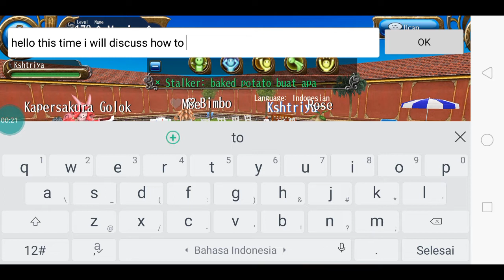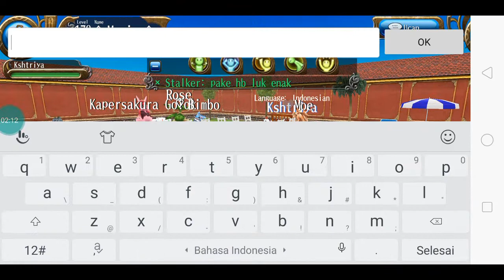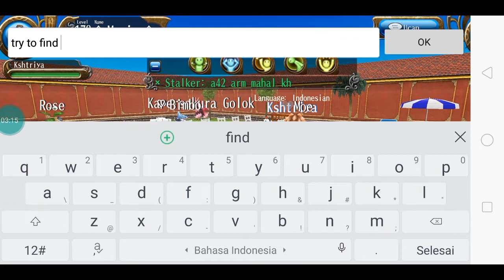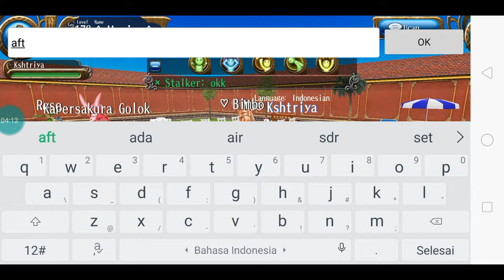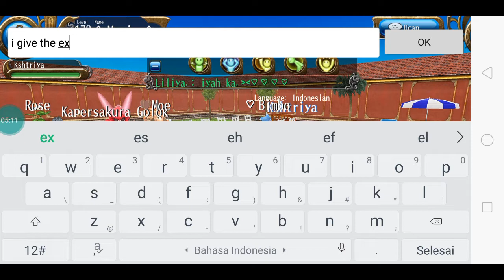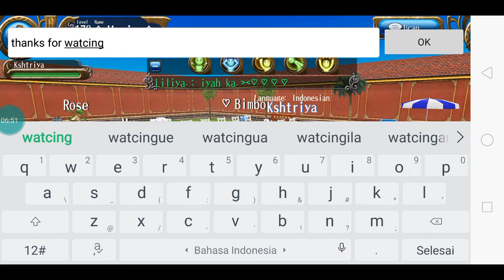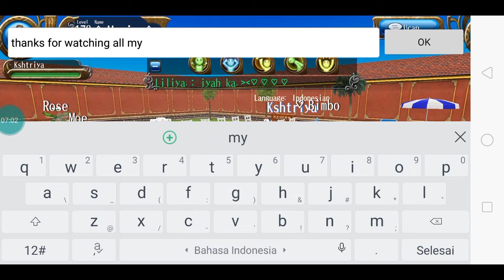Toram online - Build pet tank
Toram online
Build pet tank